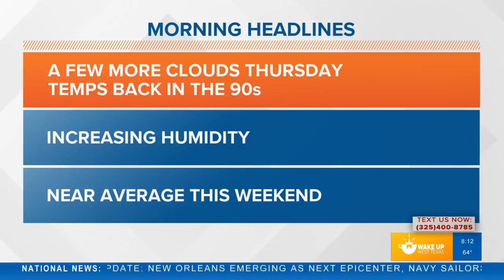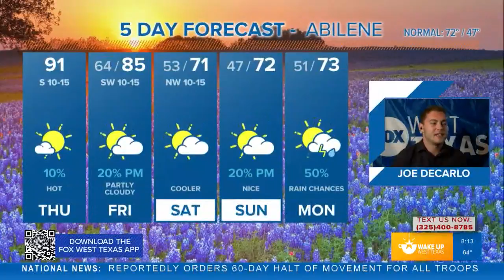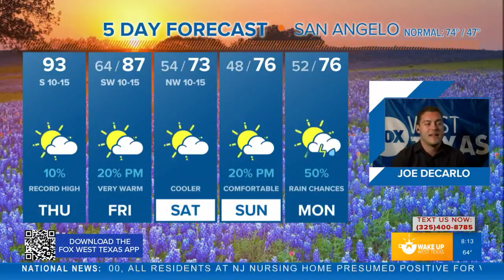FORECAST: Record or near-record breaking temps expected once again Thursday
Another hot day in store across West Texas. Meteorologist Joe DeCarlo has the details.